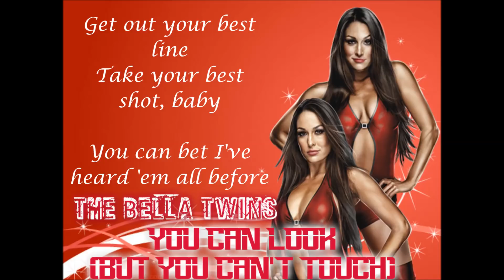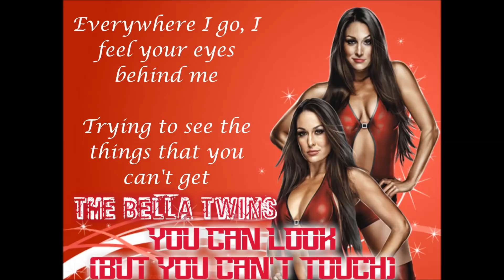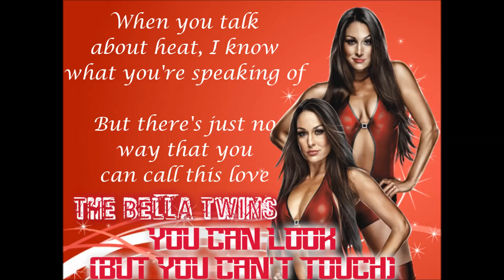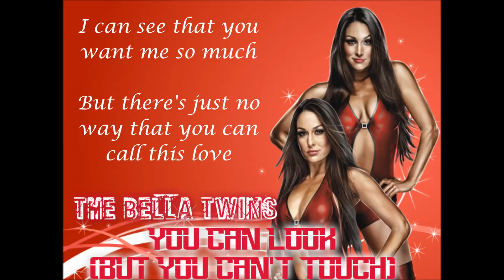The Bella Twins WWE Theme - You Can Look, But You Can't Touch (lyrics)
Lyrics for the 2nd WWE theme of The Bella Twins - You Can Look (But You Can't Touch)